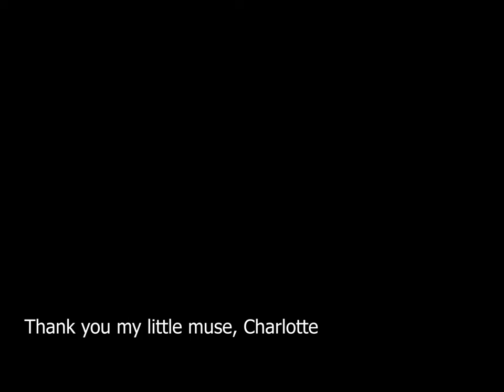Ping watercolor portrait, 2020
This is a portrait of my niece, Charlotte. I took this picture during the coronavirus lock down while her and her family were isolated. I think Charlotte's face said everything.